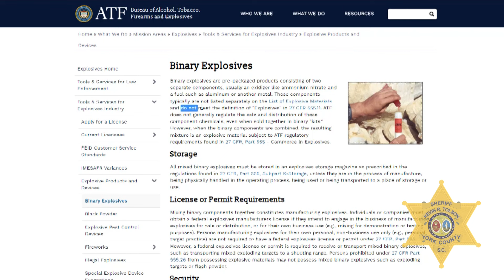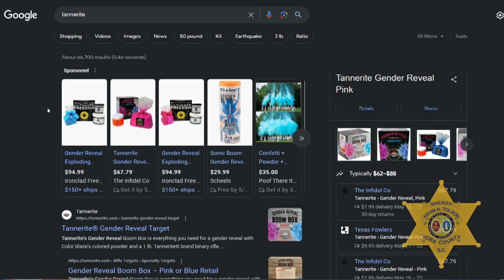YCSO Tannerite Public Service Message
Those loud explosion booms you may have heard in the McConnells to Newport area recently were from a Tannerite. Here's a little more info on the subject.
to learn more about our agency.